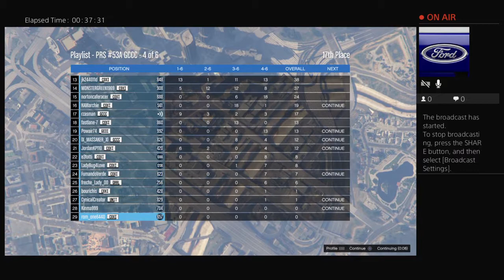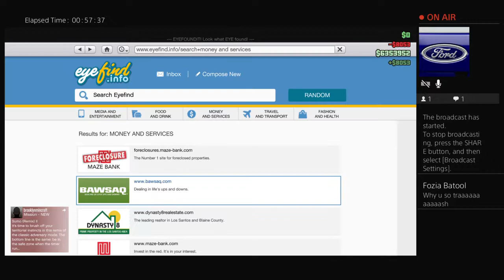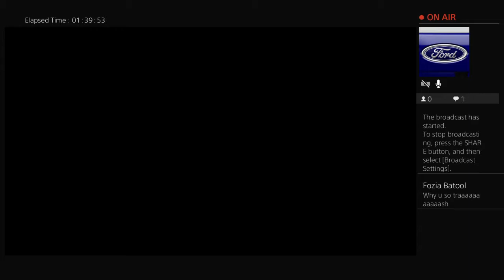GCCC`S-- Pure Race Showcase#53 -- 13/11/18 [[IN rzasman VISION]]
rzasman      psn
wayne rzas    fb